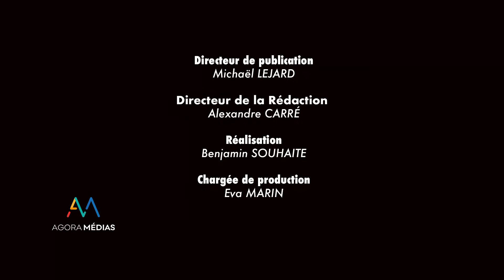JT Expérience Client - septembre 2022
Directeur de la publication Agora Médias : Michaël Lejard / Directeur de rédaction : Alexandre Carré

Présenté par Alexandre Carré

SOMMAIRE :

• Présentation de la nouvelle saison d’ANews Expérience Client
• L’Auvergne-Rhône-Alpes cherche à améliorer l'expérience client
• Pour La Poste proximité et investissements
• Emirates renforce l'expérience client à bord

Les évènements :
• Le Verint Engage France au Shangri-La Paris
• Nouvelle édition des Palmes de la Relation Client AFRC
• Le Paris Retail Week
• 10e édition du French Forum